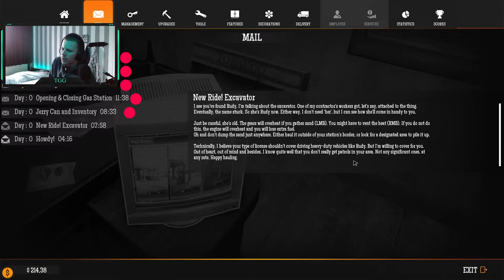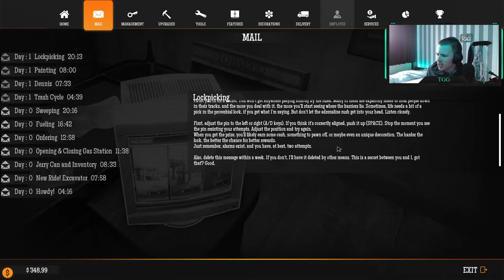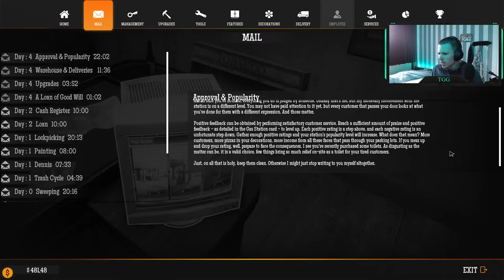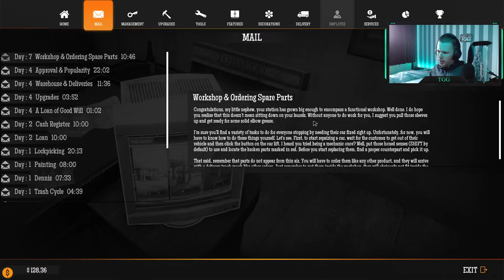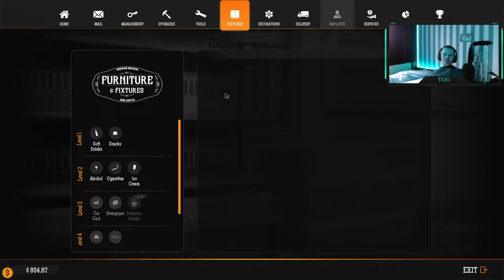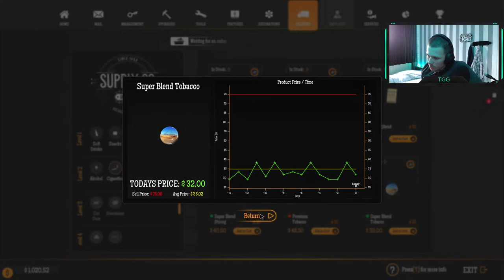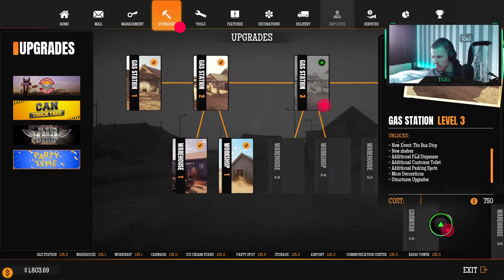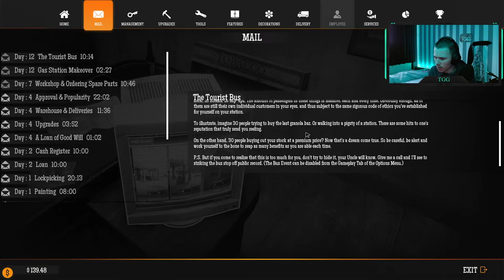LIVE 2024 #19 | Gas Station Simulator #1 (All DLC's)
WELCOME! sorry for no thumbnail, I am lazy LOL